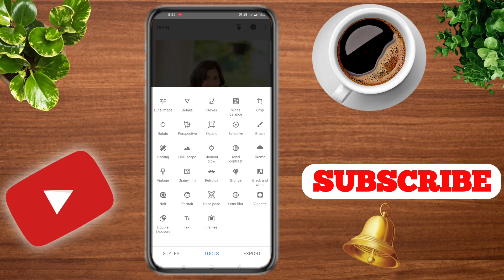SNAPSEED CREATIVE BACKGROUND CHANGE PHOTO EDITING TRICKS / BACKGROUND CHANGE SNAPSEED